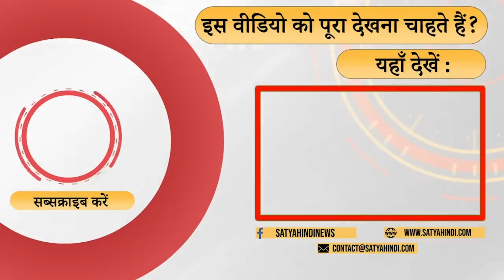Are claims of economic growth False? Why Islamophobia bogey by BJP? | MODI | YOGI ADITYANATH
आखिर मोदी जी को इस्लाम का डर दिखाने के लिये क्यों मजबूर होना पड़ रहा है ? क्या विकास के दावे झूठे हैं ? पूछ रहे हैं आशुतोष ।

After all, why is Modi ji forced to show fear of Islam? Are the claims of development false? Ashutosh is asking.